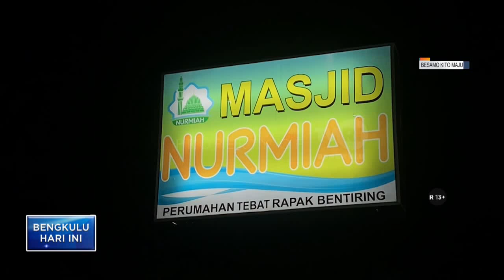PERINGATAN MAULID NABI MUHAMAD SAW DISAMBUT ANTUSIAS WARGA